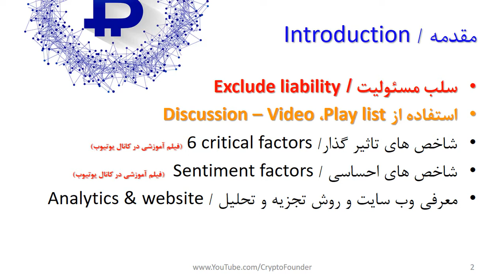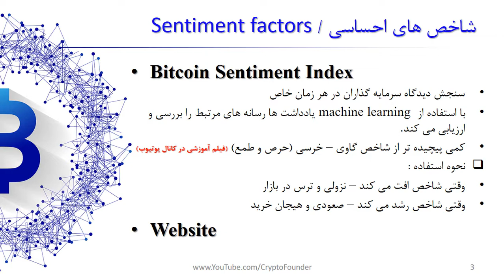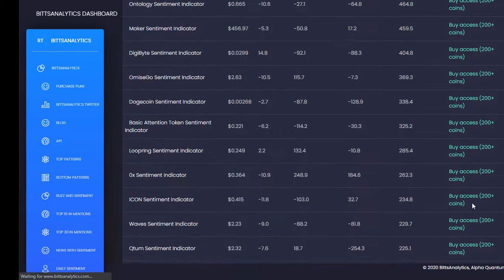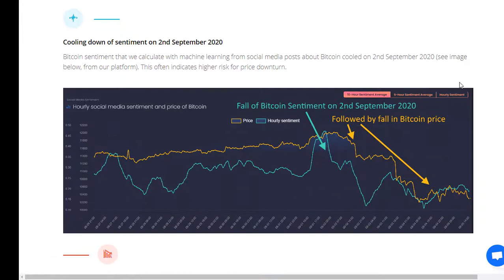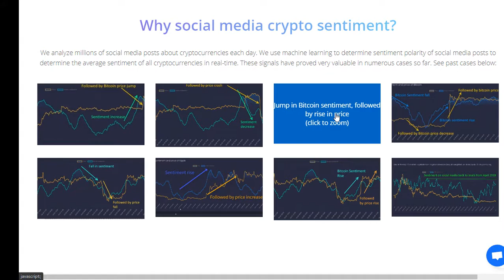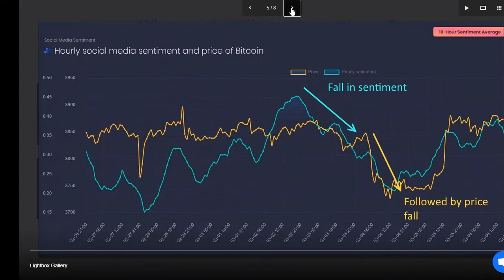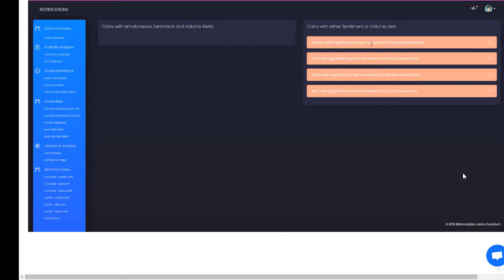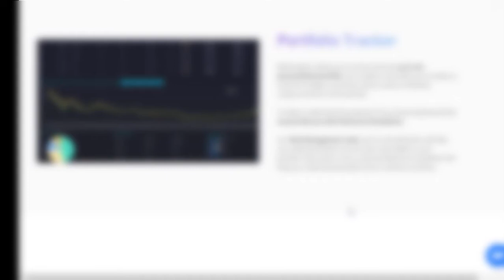شاخص احساسات بیتکوین Bitcoin Sentiment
در این ویدیو به بررسی شاخص احساسات بیت کوین در بازار کریپتوکارنسی بر اساس یکسری شاخص های ارزیابی می پردازیم. این شاخص ها براساس اخبار، اطلاعات، گفتگوی کاربران شبکه های اجتماعی و سایر اطلاعات پیرامونی تهیه شده است. به منظور تسهیل در کمی کردن این شاخص، از قابلیت وب سایتی استفاده می شود که این اطلاعات را به صورت رایگان در اختیار کاربران قرار داده است. صعود و نزول بیت کوین با این شاخص ضریب همبستگی بالایی دارد، لذا برای سرمایه گذاران در کنار سایر ابزارها می تواند راهگشا باشد.

فهرست
00:00 مقدمه
02:45 سنجش شاخص احساسات بیتکوین Bitcoin Sentiment Index
04:55 وب سایت شاخص احساسات بیتکوین
07:14 وب سایت های تخصصی بررسی احساسات بیتکوین